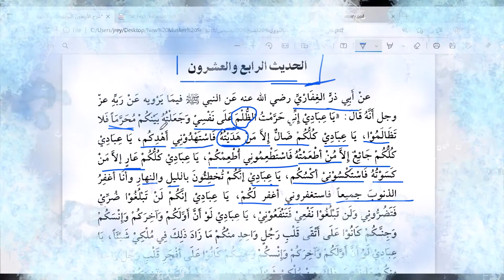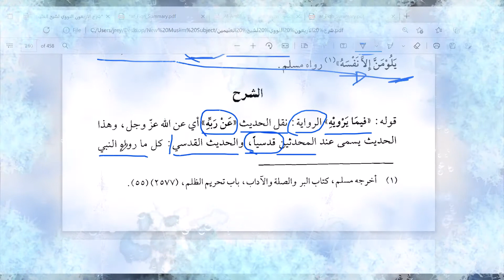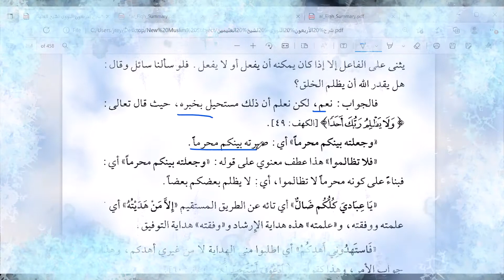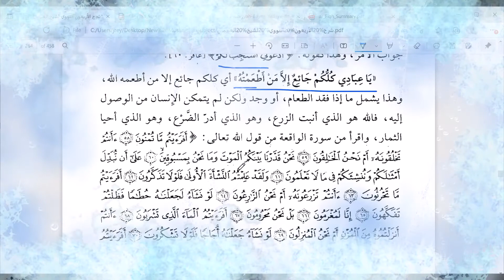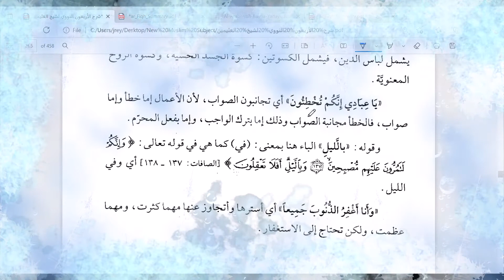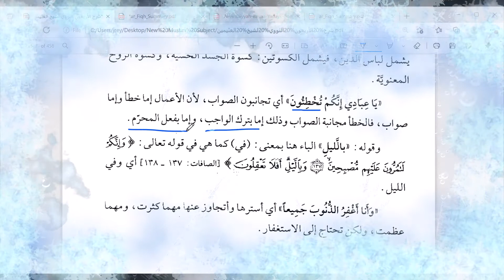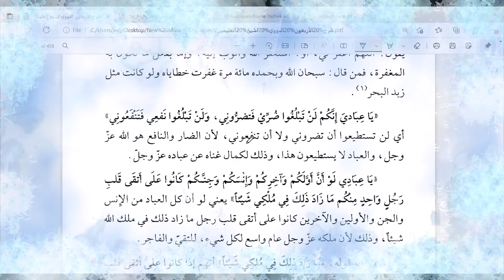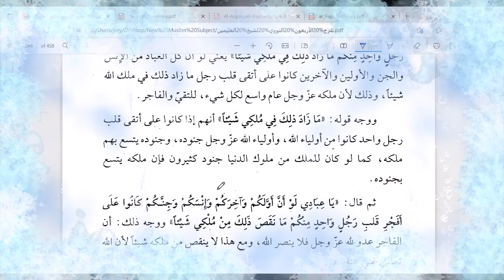Hadith 24 Part 2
Watch till the end: Subject : Hadith , Topic : Hadith 24 Part 2